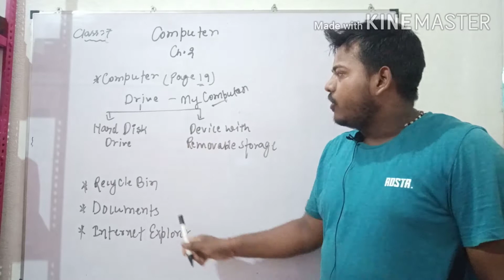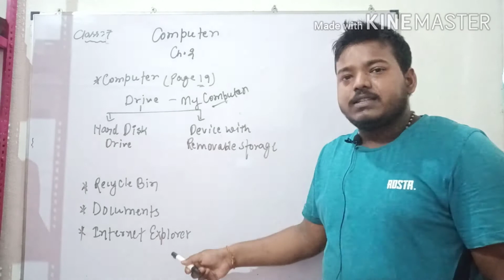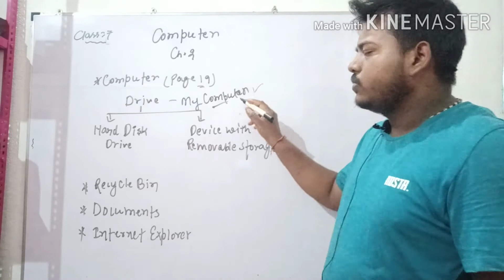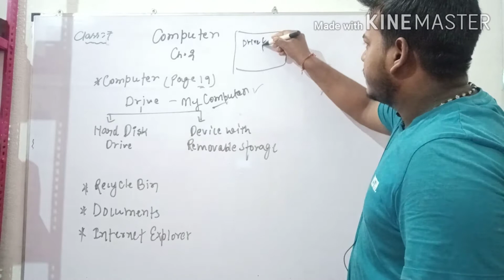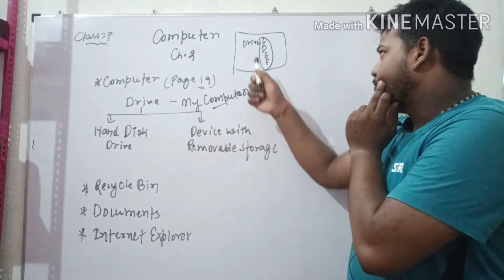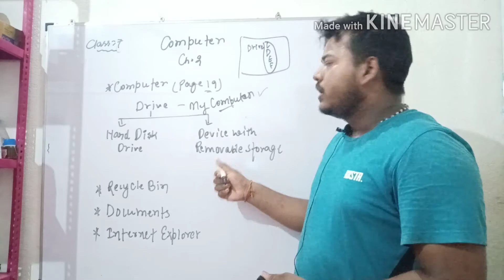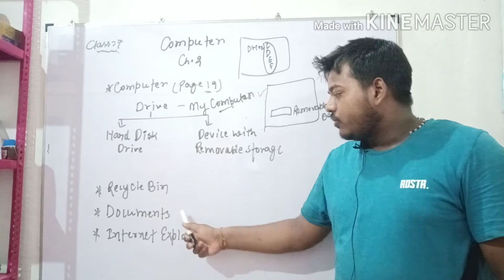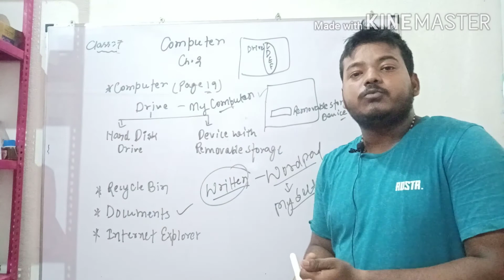Class 7 chapter 2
Explaining about drive, recyclebin,document amd internet explorer.